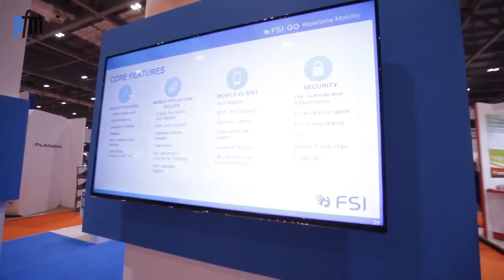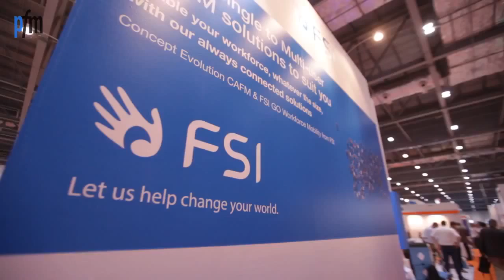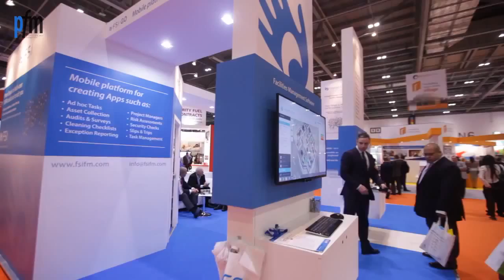FSI at The Facilities Show 2015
Compton Darlington, Business Development Director at FSI, developers of the Concept Evolution CAFM and FSI GO Workforce Mobility solutions, discusses the companies' latest innovations with PFM, and why FSI chose to exhibit at The Facilities Show in 2015.